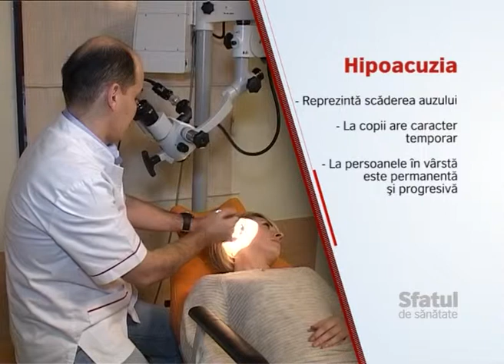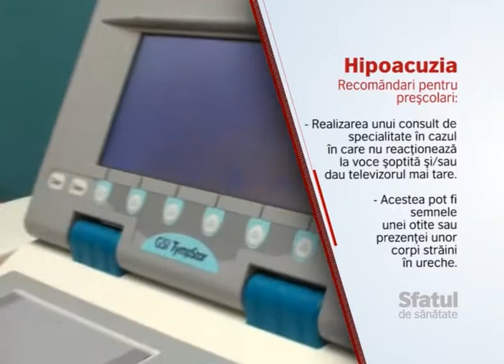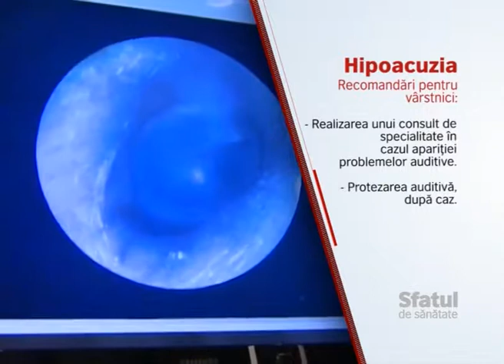„Sfatul de sănătate” - dr. Daniel Rusu, medic specialist ORL (02.03.2015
Tema zilei:  „Hipoacuzia”